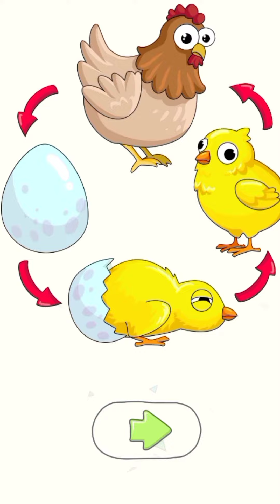DOP 3 Game